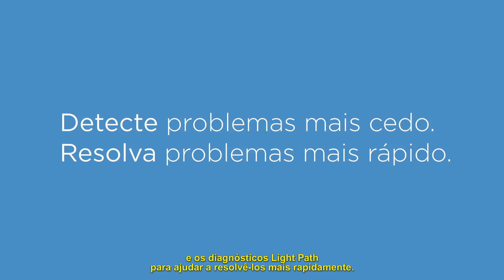Data Center - Inovação | Confiabilidade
A confiabilidade é fundamental para tudo o que fazemos. Os sistemas Lenovo são a melhor solução para otimizar o seu tempo e valorizar o investimento do seu negócio.